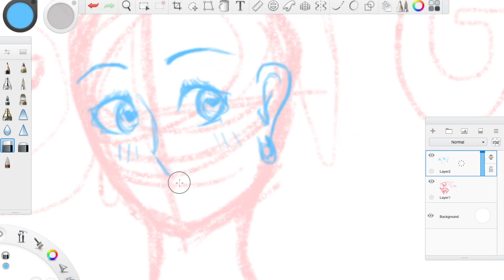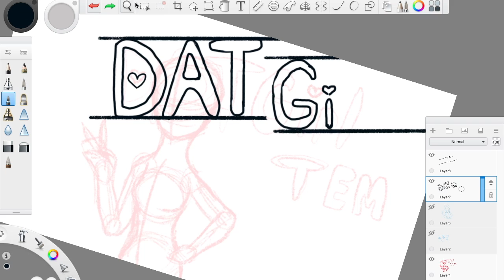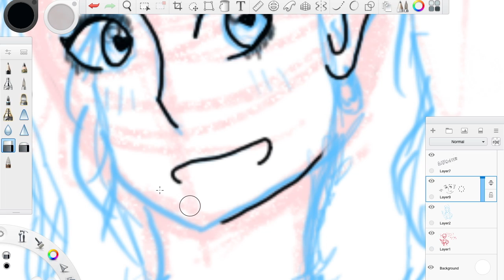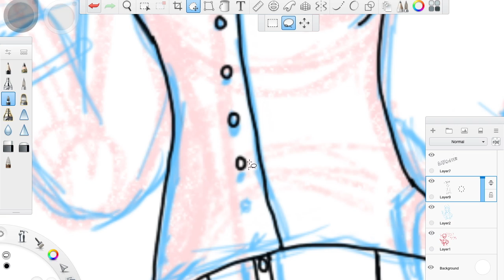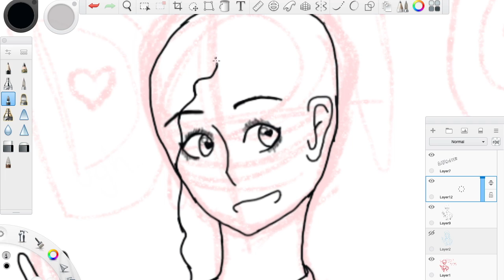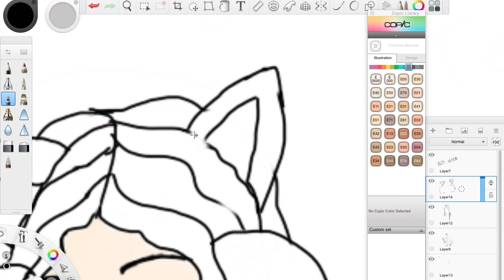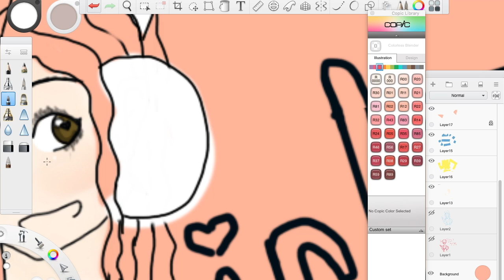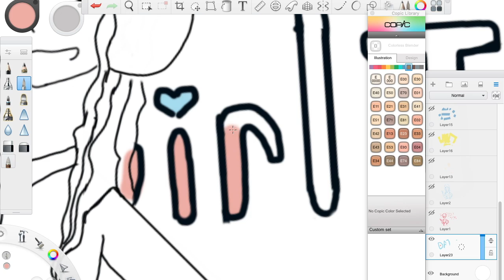DatGirlTem Redraw | Ginger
Hey so I've been absent for a LONG FLIPPING TIME. Long story short- school hit me like a truck and the stress is killing me. Here, I'm redrawing my icon for my cursed channel I need to make private. I beg you, if you do go to it and watch those horrors, don't say anything. Don't comment there or here about those nightmares. I plan to make then private any day now. Oh and apparently Leafie and I uploaded at the same time- so that's convenient. XD

So take 2 uploads instead of one!